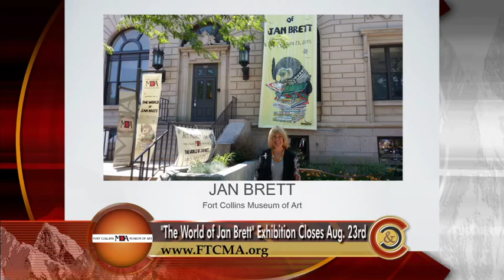Jan Brett The World of Jan Brett August 17